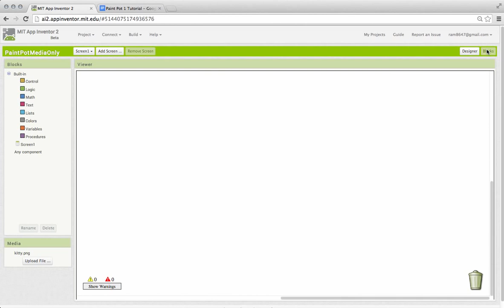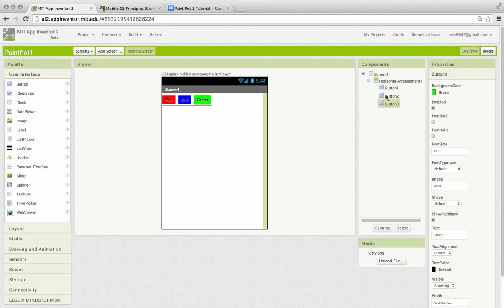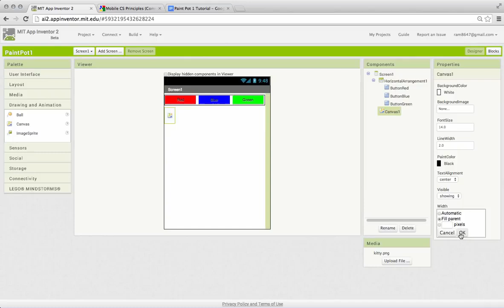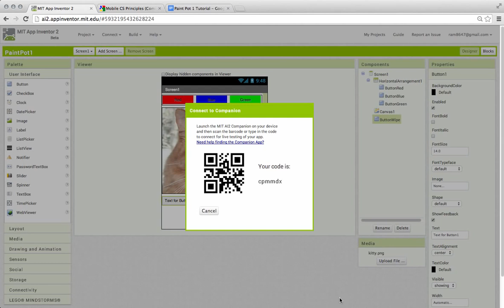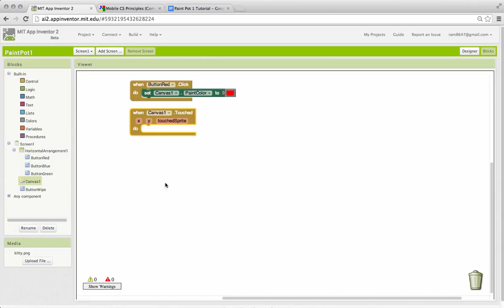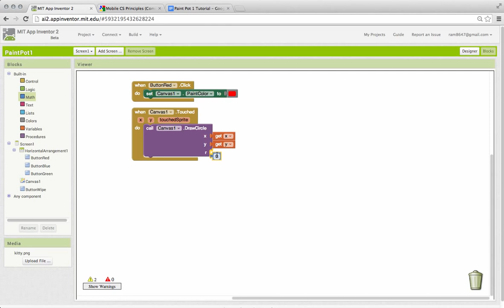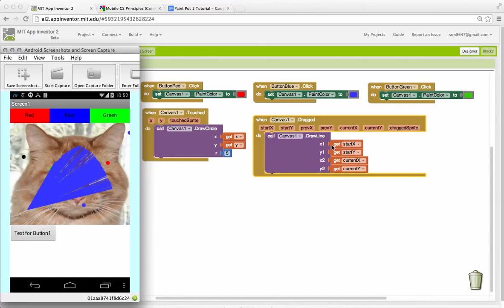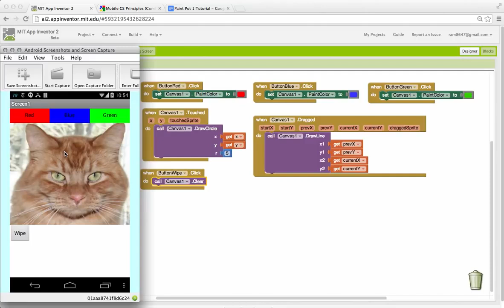Paint Pot 1 Tutorial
Mobile CSP tutorial for version 1 of the Paint Pot app.